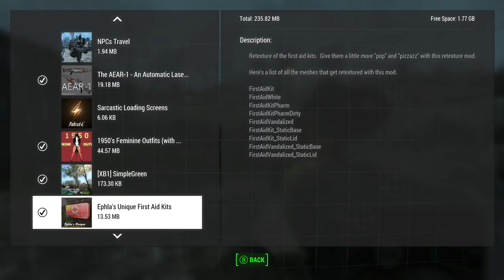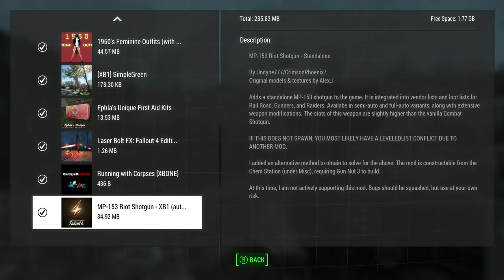TROCK'S ModBox episode 16: Altered Laser Beams, Riot Shotgun, and Simple Greens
This is episode 16 of TROCK's ModBox for Fallout 4 on the Xbox One with live commentary. Mods in this video include.

1950's Feminine Outfits (with stockings) by Crimsonrider by Crimsonrider

MP-153 Riot Shotgun - XB1 (authentic version) by CrimsonPhoenix7

[XB1] SimpleGreen by ANDREWCX

Ephla's Unique First Aid Kits by ephla442

Laser Bolt FX: Fallout 4 Edition by Skibadaa by Skibadaa

Running with Corpses [XBONE] by ParasiteX

True Storms: Wasteland Edition (XBOX)- Storm and Weather Overhaul by fadingsignal

Realistic Sound XB1 by gadogred

Enhanced Blood Textures Basic by dDefinder